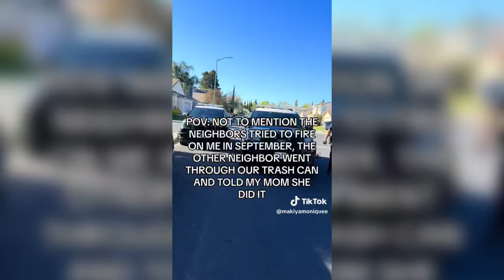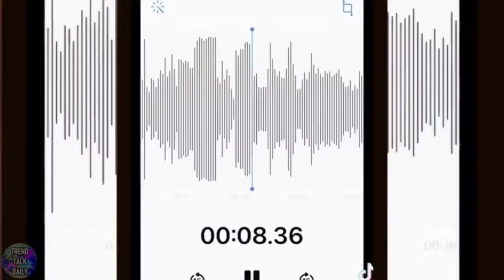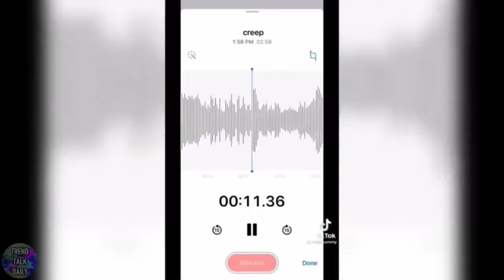Karens Who Messed With The WRONG People! #8